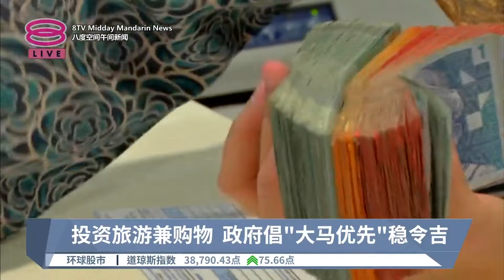投资旅游兼购物 政府倡"大马优先"稳令吉【2024.03.19 八度空间午间新闻】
【投资旅游兼购物  政府倡"大马优先"稳令吉】
从鼓励企业在国内投资，到小市民购买国货、国内旅游，政府希望所有人秉持“大马优先”的精神...